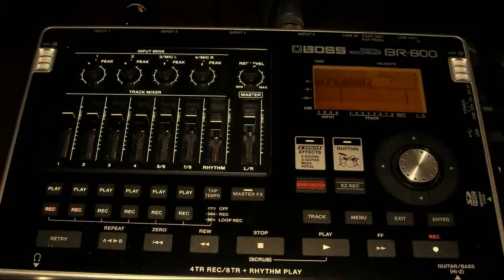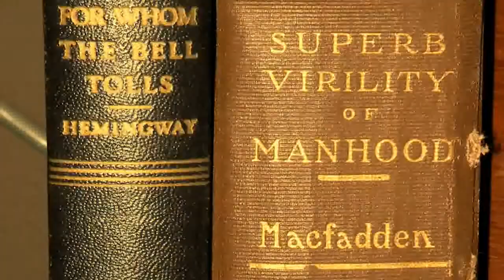Onward & Upward (Original Instrumental Song)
Just me and my Fender Stratocaster, Fender Jazz Bass and BOSS BR-800. Jamming it out over some upbeat chords! Original Instrumental Song made by werejamming.